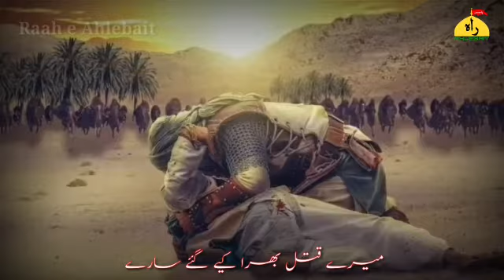Ahista chacha me han zakhmi bara|| whatsapp status || nohy status || muharam status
Ahista chacha me han zakhmi bara